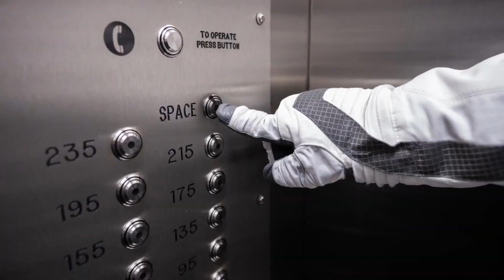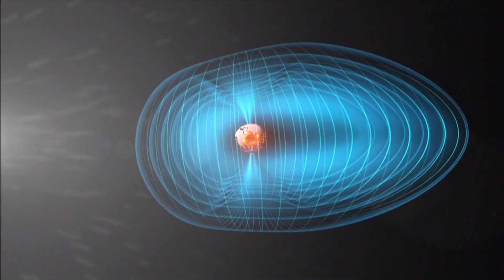Spacex Polaris Dawn: Risk Taker or Reckless?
SpaceX's Polaris Dawn mission made history with the first-ever commercial spacewalk, but it was a risky endeavor that pushed the boundaries of human spaceflight.  The crew ventured further than anyone has in over 50 years, reaching the intense radiation of the Van Allen belts.  But the most dangerous part?  A spacewalk without an airlock, exposing the entire crew to the vacuum of space.

In this video, we talk about the Polaris Dawn mission, exploring the risks, the science, and the motivations behind this daring feat.  We'll examine the technology behind the new spacesuits, the dangers of decompression sickness, and the parallels with the tragic OceanGate Titan mission.

Links:

Media credits:
Various Polaris Dawn: Spacex
Earth's magnetic field: ESA
ISS Airlock: ESA

Special thanks to my YouTube Members:  Annex Celestial, Wheely Big Bike Trip, Steven Yee, Anders Welander, Bill Fratt, David Brant, John Lewis, Jordan Workshop, macgonzo, Christopher Senn, Mike B., Gregory McCoy & Arcane Domain